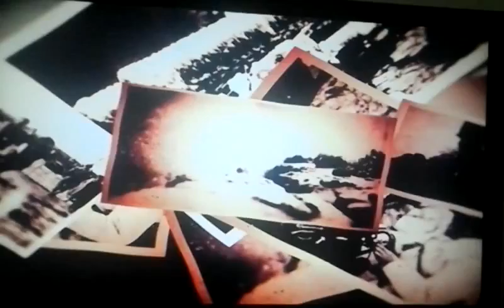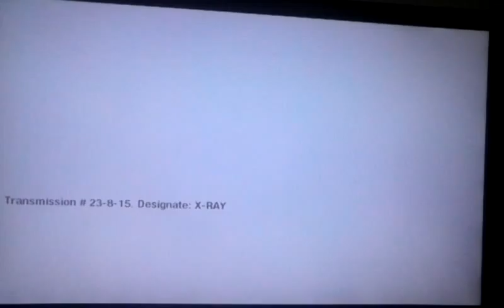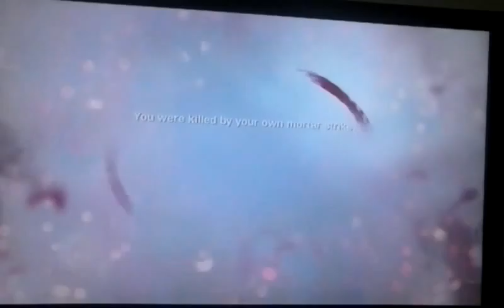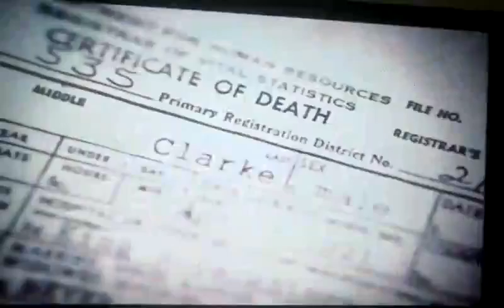Call of duty:black ops part 8